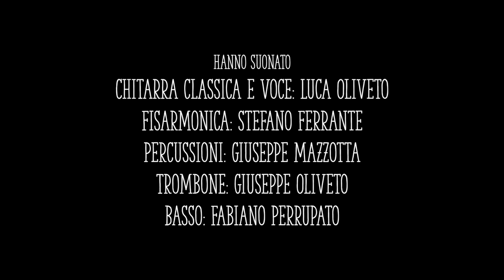MALE CELATO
Produzione CHIMERA MUSIC – LUCA OLIVETO
Arrangiamenti Testo e Musica  di Luca Oliveto

HANNO SUONATO
Chitarra Classica e voce: Luca Oliveto
Fisarmonica : STEFANO FERRANTE
Trombone : GIUSEPPE OLIVETO
Percussioni : GIUSEPPE MAZZOTTA
Basso : FABIANO PERRUPATO

Editing Mix e Mastering  presso CHIMERA MUSIC di Luca Oliveto
Management  : PAOLO LA FALCE – Servizi per la Comunicazione
Regia Montaggio Video e Foto : GIANLUCA GATTABRIA – FRANCESCO LIMONTI

Ballerini  Maestra BRUNELLA MUSMANNO e  LUIGI ARIETE.
Location MOOD di Castrovillari.

Tutti i diritti sono riservati all'Autore.
LA MIA PIU’ GRANDE FORZA SONO I MIEI FIGLI DOMENICO E CHIARA .